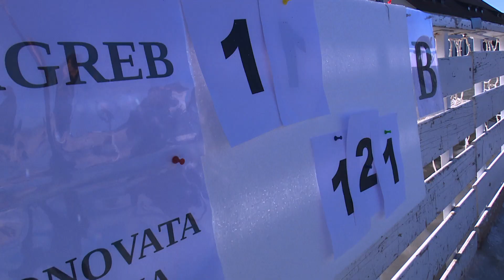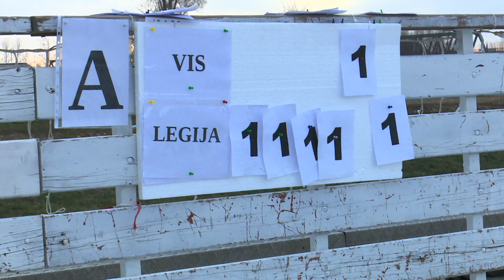SBTV - DNEVNIK - 8. OTVORENO PRVENSTVO GRADA U CURLINGU - 03.02.2022.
Natjecanje u curlingu nakon 7. godina ponovno se vratilo u Slavonski Brod. Naime, povratkom klizališta ne na Stadion Klasije gdje se do sada održavalo ovo natjecanje, već u prostore Tvrđave stvoreni su uvjeti za održavanjem Otvorenog prvenstva Slavonskog Broda u curlingu. Domaćin i organizator bio je Curling klub Legija uz koji je još bilo 7 klubova koji su došli iz Zagreba i Siska. Na kraju su Brođani osvojili naslov, ali kutija čvaraka ide u Zagreb.

DNEVNIK SBTV-a | PON-PET | 20:00 i 22:00